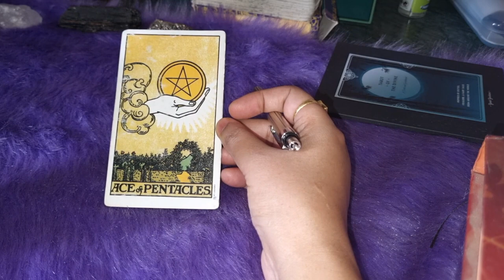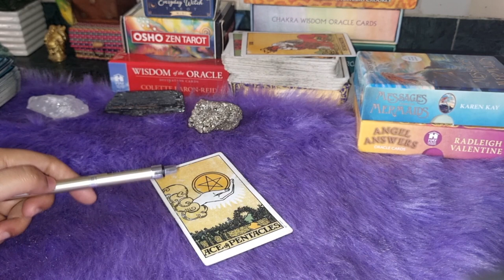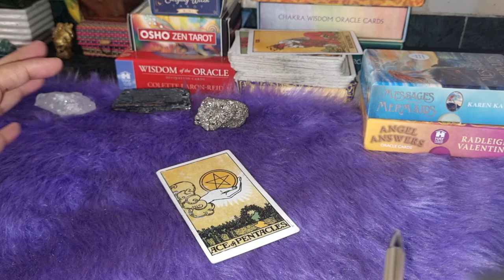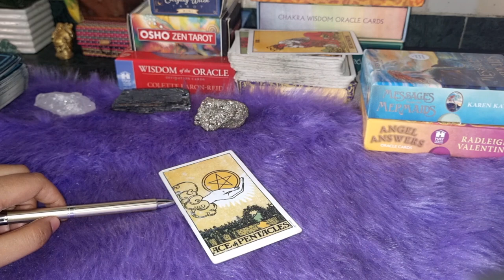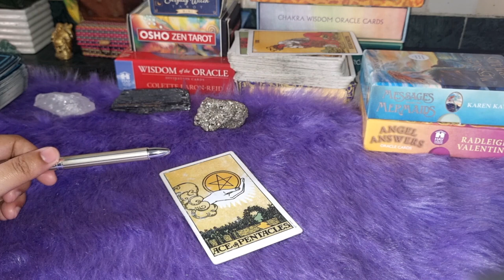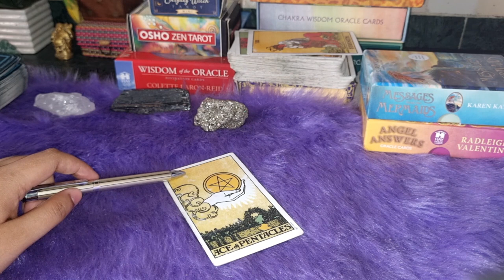Ace of Coins Meaning | Interpretation of Ace of Pentacles | Tarot Card For Beginners to Advance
Learn Tarot cards in Hindi from beginning
शुरुआत से टैरो कार्ड्स सीखें

minor arcana card
wands card
Cups cards
Swords Cards
coins cards
complete tarot remedies
how to read the world card
tarot cards for beginners
tarot cards in hindi